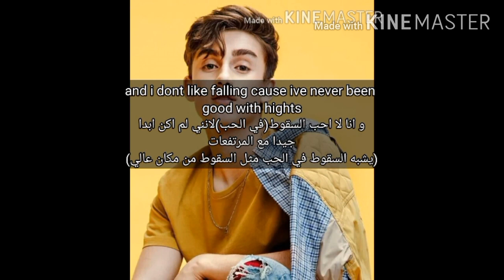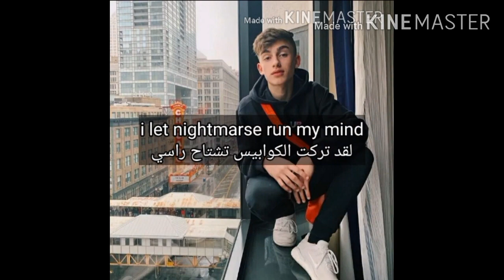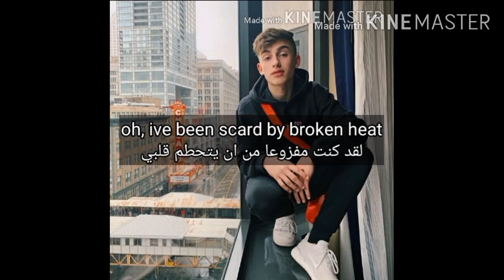Johnny Orlando Phobias./ Arabic translated with lyrics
link of the original song